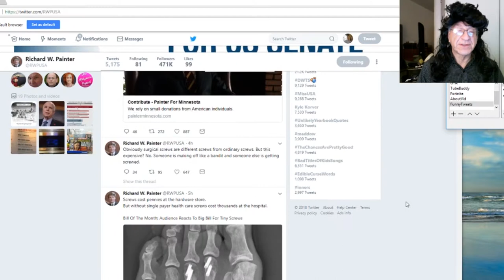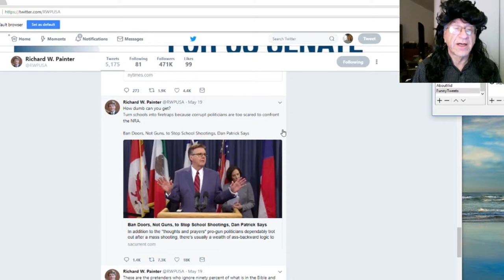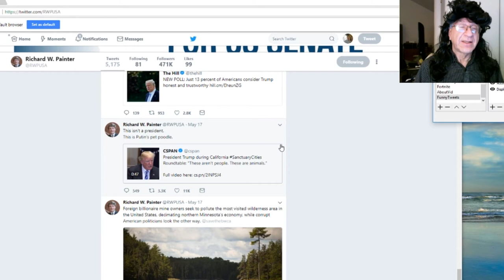Funny Political Tweets: Richard W. Painter Republican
Howard's Blog.  Small collection of funny tweets from ethics attorney, republican and MSNBC contributor Richard W. Painter.

Video Editor